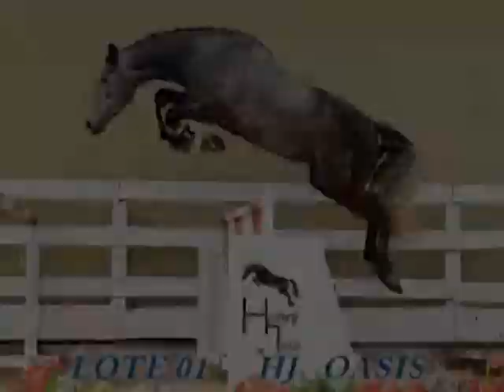El Cobertizo N° 513 - Bloque 1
Adelanto Remate Anual
Haras Henry Jota 2013